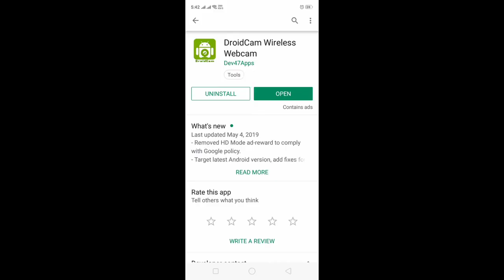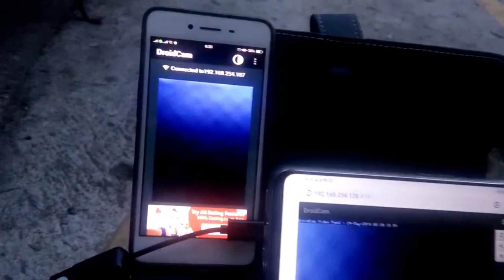How to Make Your Phone as a Computer Webcam.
In this video You will learn how to use your phone camera as a computer webcam.